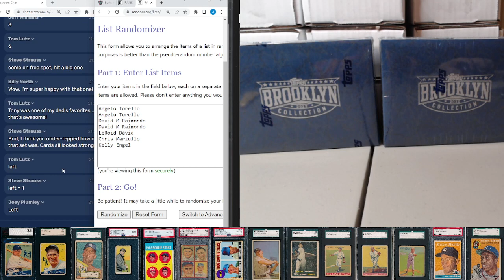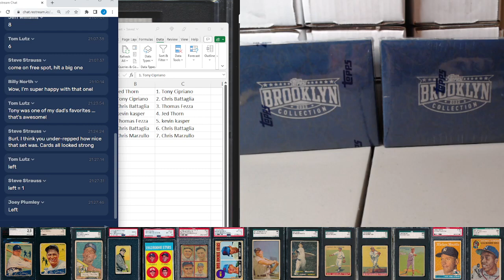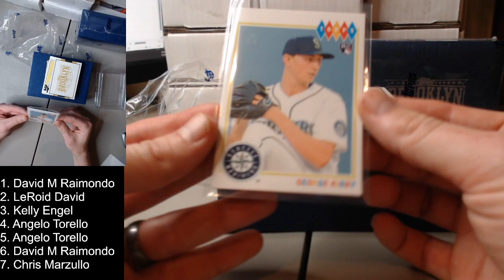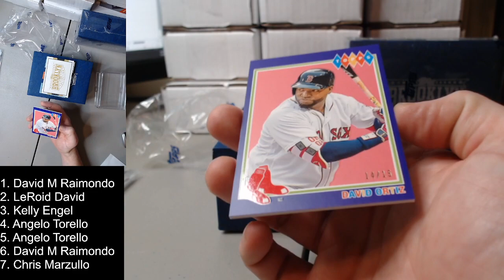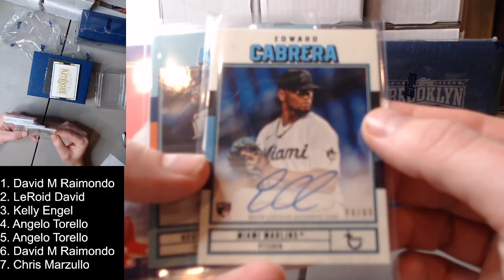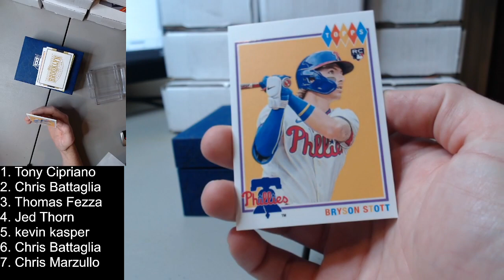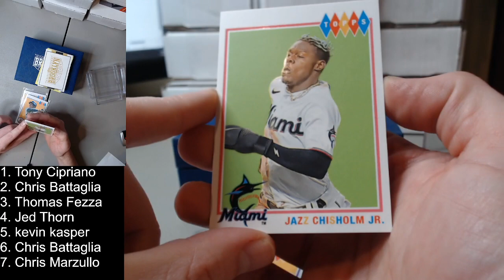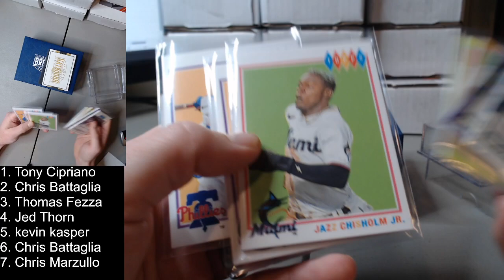2022 Topps Brooklyn Collection Box Break x2 from BurlsSports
This recording is from my live stream on 1/1/2023. To buy into future breaks, check out